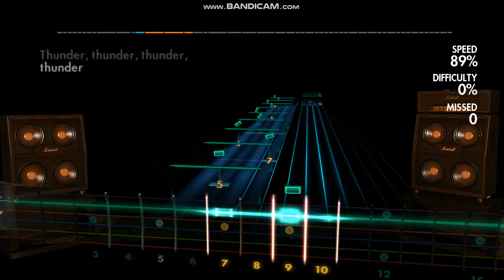thunderstruck riff 30 day challenge - day 19 - (second half)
day 19 !!! in 11 days we will finally know if i succeded on learning thunderstruck at speed or not !!!
i have to say i dont agree with that miss on the last notes.
that open A was clearly played !!!